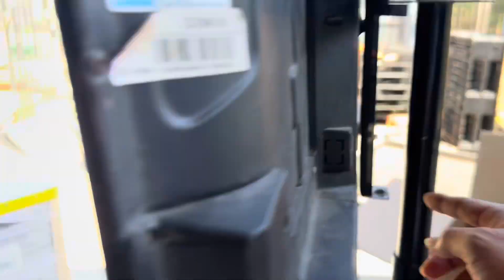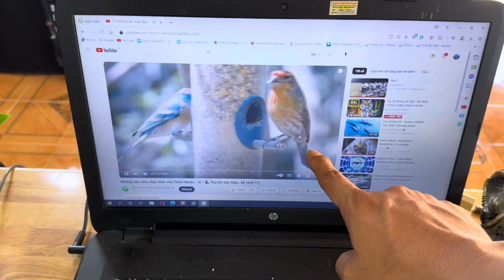Bộ chuyển đổi HDMI rất tiện lợi cho ae làm show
⏭️ Tiêu Đề -
⏭️ Thể Loại - Chia Sẻ Kiến Thức Về Âm Thanh Từ Cơ Bản Đến Chuyên Nghiệp.
⏭️ Nhận Setup Âm Thanh Online Từ Xa (Trương Thanh Speaker Titan 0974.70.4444 Zalo)
⏭️ Kênh Chia Sẽ Kiến Thức Về Âm Thanh-Cung Cấp Âm Thanh Titan Speaker Toàn Quốc.
⏭️ Địa chỉ :Âp5 Đường Xuân Đông-Xuân Tâm-Xuân Lộc Đồng Nai.
📲 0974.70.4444 Mr Thanh-Cố vấn hệ thống âm thanh Loa Titan - hỗ trợ kỷ thuật và các vấn đề về sản phẩm Loa TITAN (NHẬN DẠI SETUP ÂM THANH KHÓA ONLINE VÀ THỰC HÀNH TRỰC TIẾP)
⏭️ Xem bản đồ dẩn đường vị trí với từ khóa trên Google Maps ( CTY TITAN ĐÒNG NAI )
⏰ Thời gian làm việc từ 7:30 sáng đến 11:30 - Buổi chiều 13:30 đến 17:30 Chủ nhật và ngày lễ Vẫn Tư Vấn Và Bán Hàng Bình Thường.  ➡Ship Hàng Toàn Quốc.

➡ Link Đăng Ký Theo Dõi Kênh
➡ Link Youtube  TITAN SPEAKER VIETNAM
➡ Rất Vui Và Hân Hạnh Chào Đón& Được Phục Vụ Quý Quan Khách
➡Xin Chân Thành Cám Ơn Mọi Người Và CácBạn Đã & Đang Theo Dõi Kênh Cũng Như Sản Phẩm Dịch Vụ Của Chúng Tôi - Nếu Mọi Người Cảm Thấy Hay Hoặc Hữu ích Xin Đừng Quên Chia Sẻ Video Và Đăng Ký Kênh Để Đón Xem Video Cũng Như Sản Phẩm Mới Nhất Của Chúng Tôi Nhe! Thank You AL